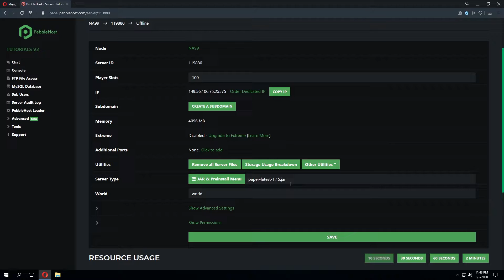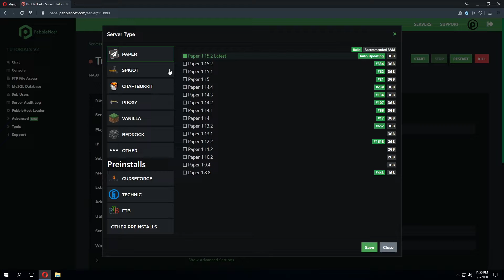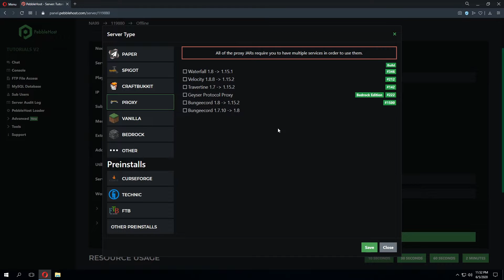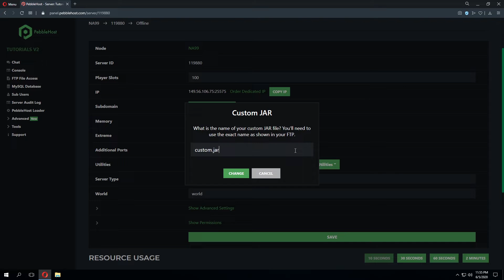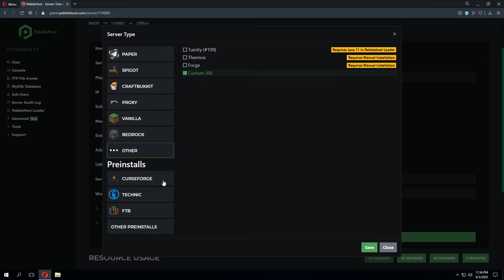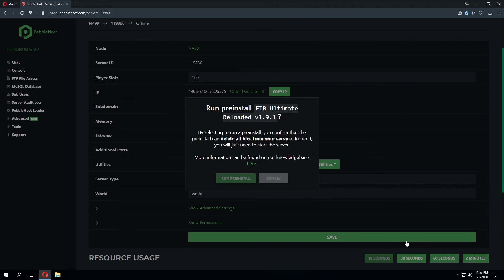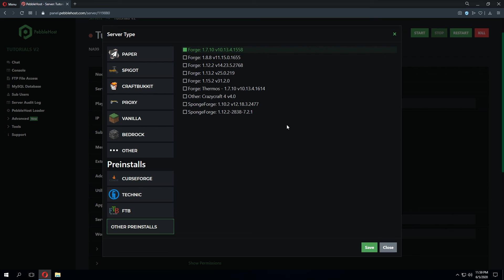How to change your server type with PebbleHost